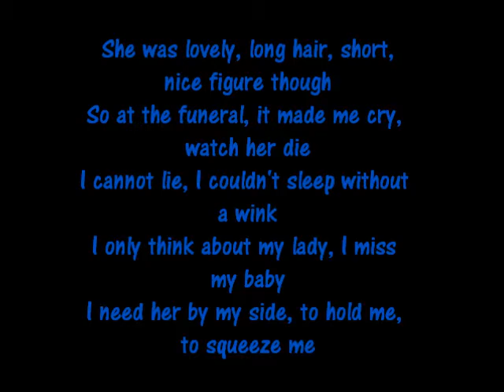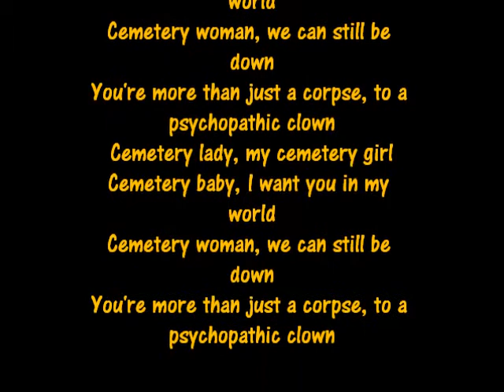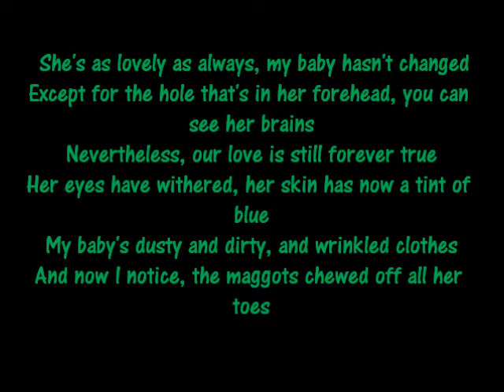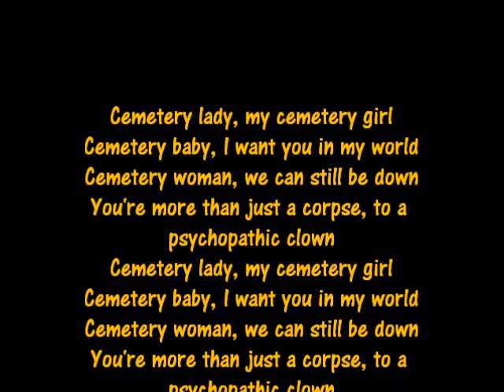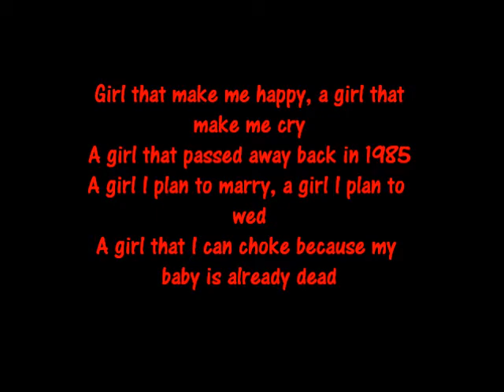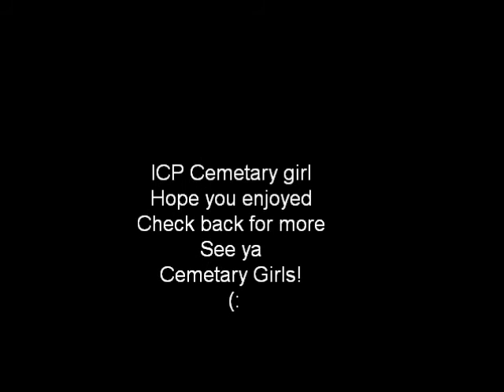Cemetary GIrl Lyric Video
Album: Riddle Box
Artist: Insane Clown Posse
1995